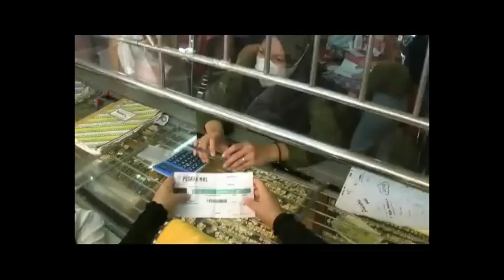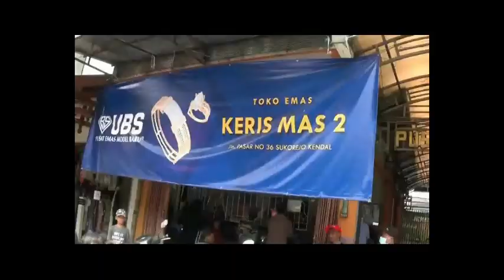HARGA EMAS NAIK - TOKO EMAS DAN PERHIASAN DI SERBU PEMBELI